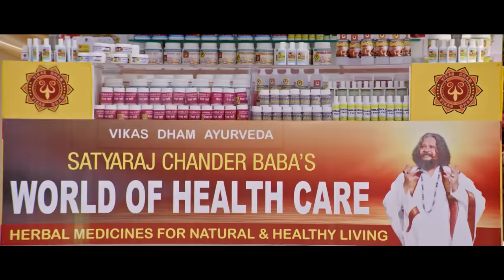Witness The Solid Style Of Singham | Singham Returns | Movie Scene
Bajirao Singham, an honest police officer, encounters Babaji, a god-man with connections to high profile politicians, when he investigates the death of an officer from his team.

Bajirao Singham - a lion-hearted warrior who never backs down!

In association with Ajay Devgn FFilms and Rohit Shetty Productions
A Rohit Shetty Film
"Singham Returns"

Starcast : Ajay Devgn, Kareena Kapoor Khan